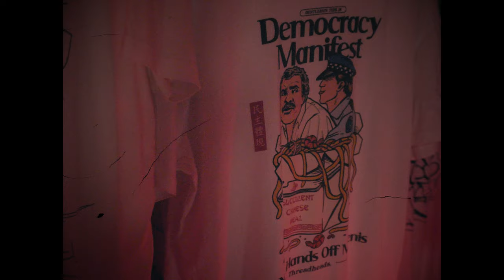YoungTom - White Tee (Official Music Video)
From the 2024 album The Renascence.

Produced, written, recorded, mixed, and mastered by YoungTom.
Filmed  by Darcy Young
Edited by YoungTom.